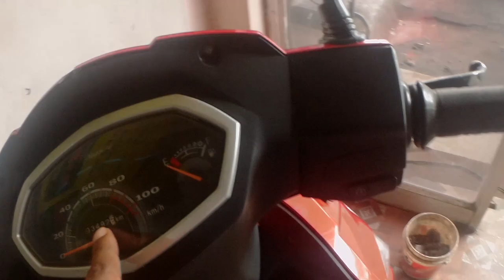MidRange Offer ,Second Hand Bike in , Dhanbad Jharkhand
kaha ka video ane wala hai janne ke liye folow kare Instagram : real_Vikashshow

Namaskar dosto Second hand Bike in Dhanbad aj ke es video me kamal hone wala hai kyunki hero, spelender, bullet, pulsar, yamaha, sports bike, appache, scooty, activa, bike etc..at secondhandbike

Your Choice SEcond Hand Bike Showroom  :- 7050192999